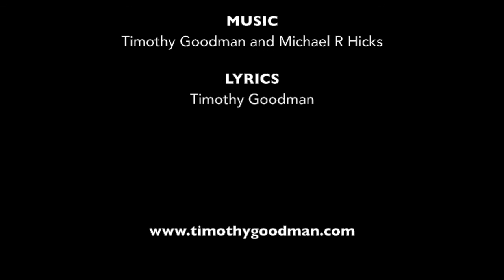We Will Fly Official Music Video - Timothy Goodman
This official music video was created as a tribute to my brother David Michael Goodman, who passed away on October 9, 1995 due to injuries sustained in a car accident. The words and music were written by myself, Timothy Goodman, and Michael R. Hicks.  Further details on the meaning of the song and lyrics can be heard in the We Will Fly commentary found on the hard copy of my new inspirational album, I Will.